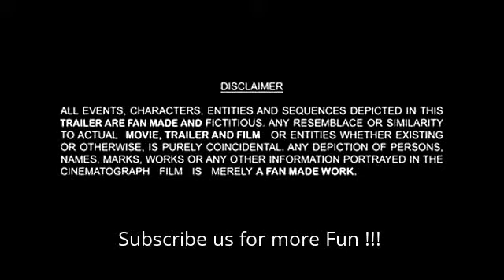Tubelight Trailer- Original SKF Production